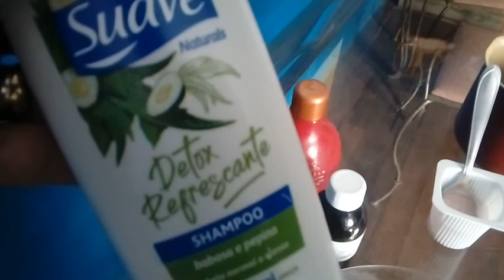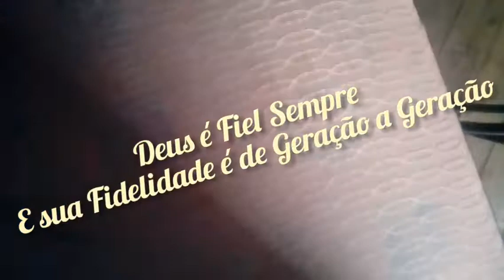Sabonete de babosa da Mariangela, com base da RoseLeite, ficou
Este é um sabonete muito fácil de fazer, super hidratante e medicinal, esta receitinha é um presente da Mariangela do grupodewatzapp da MarciaJesusdicas, e a base que eu usei é do canalRoseLeite, é a basedemelãodeSãocaetano.

obs: Se vc for fazer esta receita siga corretamente o passoapasso, caso contrário, pode dar errado, e ai estraga a receita.

Ingredientes:

400g de base de melão de São Caetano (do canal Rose leite, que estarei deixando o link da receita logo abaixo, a Mariangela usou a base de ervas verdes do canal MarciaJesusdicas, que tb estarei deixando o link da receita logo abaixo )
1 sabonete de 85g, Nívea orquídea a Mariangela usou um de 80g ( phebo Amazonian )
3 colheres de sopa de gel de babosa
40ml de Shampoo de babosa ( Aloe vera)
40ml de extrato alcoolico de alecrim
10 gotas de Oléo de pimenta Rosa ( Ela usou Rosa Mosqueta )
1 colher de Chá de farinha de arroz

Obs: A mariangela usou o pó de alecrim para no fundo das forminhas para dar um Up no sabonete, eu não usei porque não tinha tb não usei o oleato de alecrim, porque a base já contém muitos produtos hidratantes e emolientes.